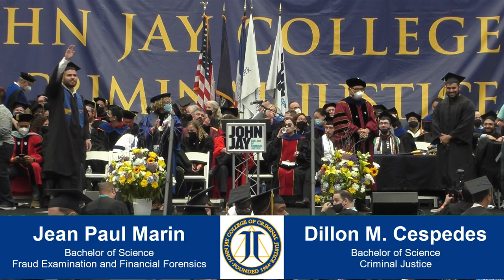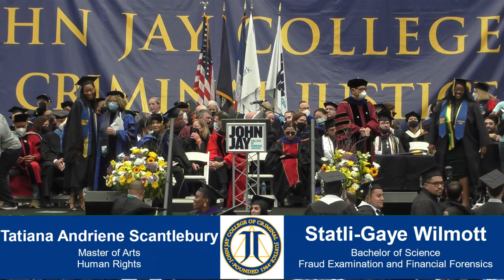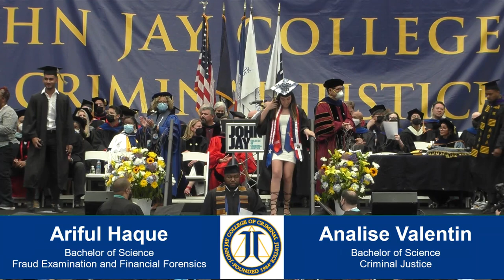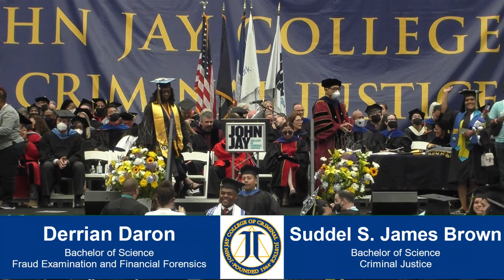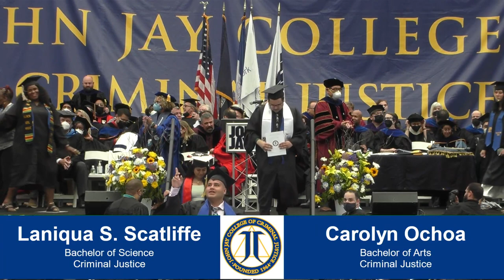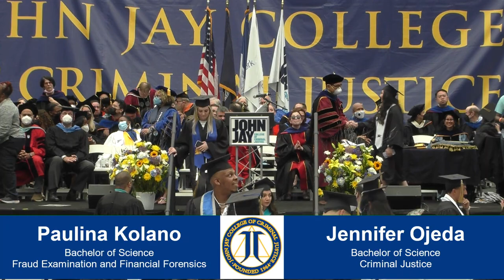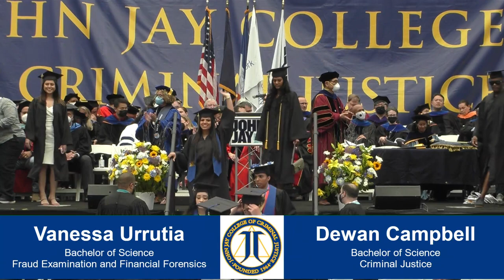John Jay College Commencement Ceremony: Classes of 2020 and 2022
Congratulations to the JohnJayCollege Classes of 2020, 2021 and 2022! Welcome to our 65,000+ alumni network!